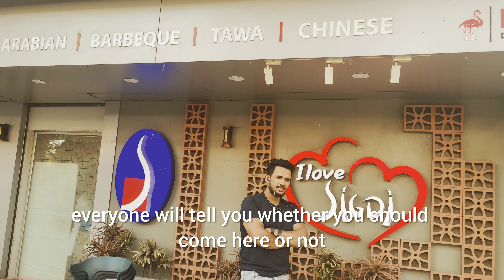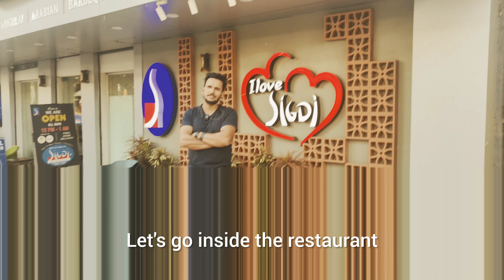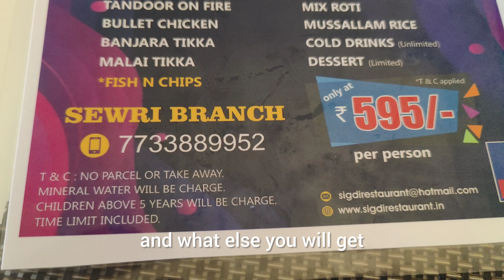Unlimited Nonveg buffet only 595 | sigdee restaurant sewri | sigdee स्वाद का सफर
"Experience the Ultimate Gastronomic Adventure at Sigdee Restaurant!

Indulge in a feast for the senses with our unparalleled array of culinary delights, featuring mouthwatering Malai Tikka, Bunjara Tikka, Tandoor on Fire Fish, Bullet Chicken, and so much more! Embark on an unlimited culinary journey where every dish tells a story of flavor and finesse.

Step into a world where every bite ignites your taste buds and every aroma tantalizes your senses. Whether you're craving the smoky goodness of our tandoor specialties or the rich creaminess of our Malai Tikka, Sigdee Restaurant promises an unforgettable dining experience.

Join us at Sigdee Restaurant and let your taste buds embark on a journey of discovery. Prepare to be amazed, prepare to be delighted, and prepare to be enchanted by the flavors of Sigdee

adress. sigdee restaurant opposite sewri railway

1. "Savoring Mumbai's Finest: Sigdee Restaurant's Viral Culinary Magic!"
2. "Tantalizing Tastebuds: Sigdee Restaurant's Mumbai Foodie Sensation!"
3. "Feast Like Never Before: Sigdee Restaurant's Mumbai Gastronomy Gone Viral!"
4. "Mumbai's Epicurean Paradise: Sigdee Restaurant's Viral Foodie Adventure!"
5. "Sigdee Restaurant: Mumbai's Viral Foodie Hotspot Unleashing Culinary Wonders!"